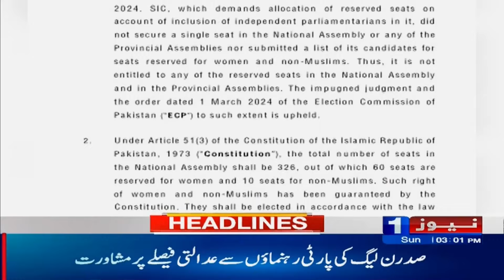Headlines 03 PM | What Happened in Toshakhana Case, Adiala Jail | Newsone